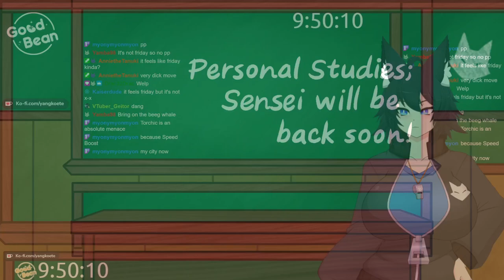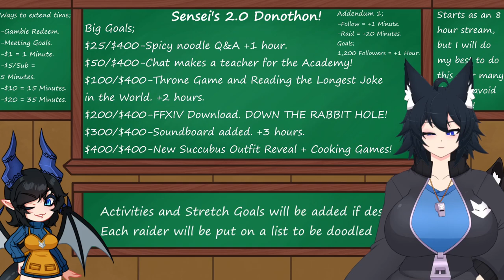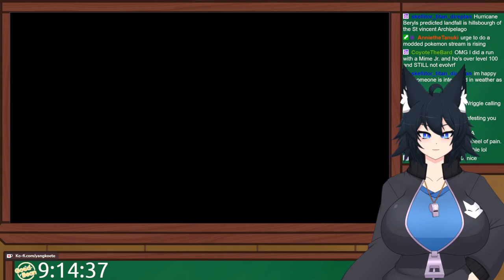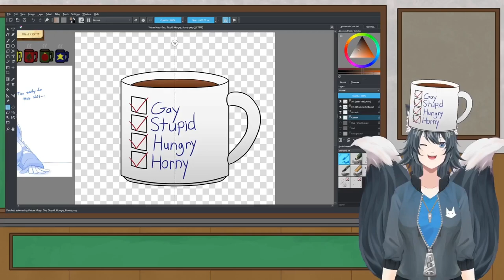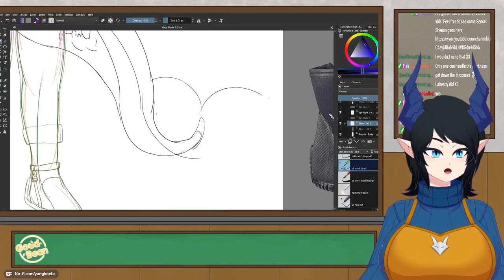PLASMAAA! - Pokerogue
If I knew Ghetsis would do that, I'd have planned better...